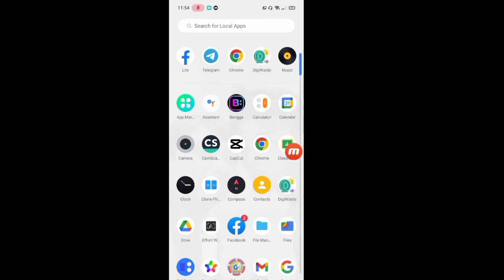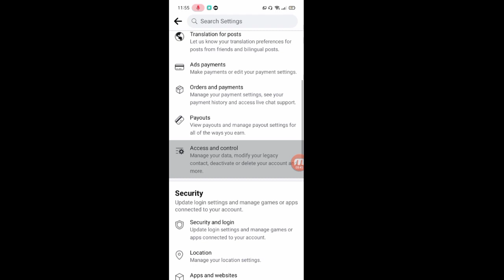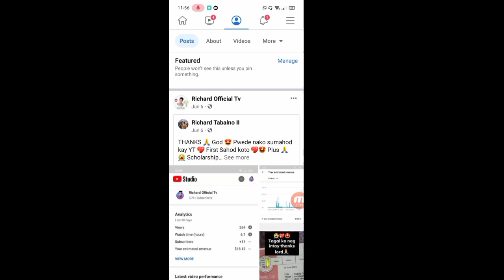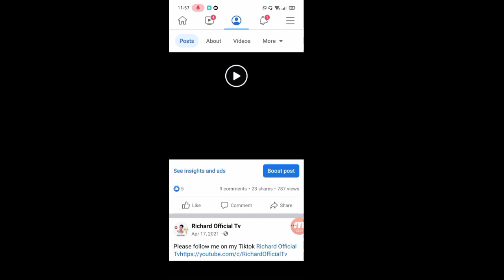PAANO BUMALIK ANG FB PAGE KAPAG NAG DEACTIVATE NG FACEBOOK ACCOUNT